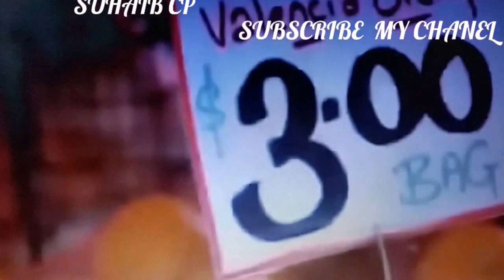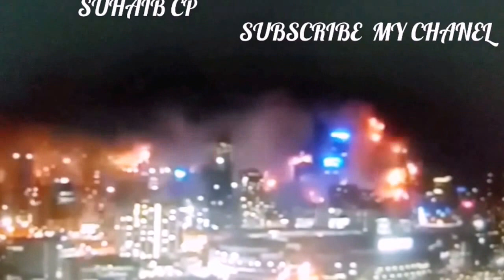WATCH: New Year 2016 celebrations in Sydney | AUSTRALIA | Happy New Year 2016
WATCH: New Year 2016 celebrations in Sydney | AUSTRALIA | Happy New Year2016